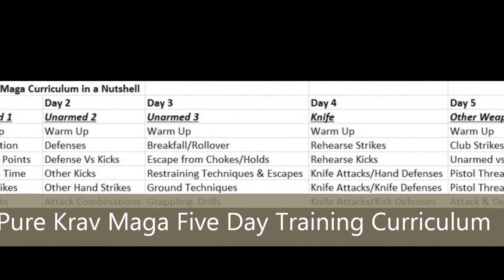KRAV MAGA Escaping Body Holds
The Original Israel Defense Forces Krav Maga at its peak of development with the original founders consisted of Prioritized Intensive Training to control opponents' pressure points first! 200 Techniques 15 Training Drills!

Boaz Aviram is one of the only Krav Maga experts who were there at the very beginning, and holds the secrets of this most effective Hand-to-Hand fighting technique ever developed. Aviram served as the Israel Defense Force Fighting Fitness Academy Krav Maga Chief Instructor, succeeding Eli Avikzar and Imrich Lichtenfeld, the father of Krav Maga.

This Youtube Channel demonstrate a complete training curriculum of the Pure Krav Maga Training System - Self Defense Mastery which is a complete program of intensive training method that can bring any man or a woman to master self-defense.

These training videos contain a demonstration, walkthrough the myriad of possibilities during confrontations, with training steps to perfect your execution of mental and motor skills and give you the upper hand in a split-second, life or death situation. In Krav Maga, efficiency equals being faster than your opponent, and therefore always one step ahead of him. Aviram demonstrates the most efficient methods of attack and defense ever devised, through training steps designed to teach them effectively without making them complicated.

In addition, Aviram's explanations and answers to his students' questions make these videos an invaluable source for any serious self-defense or Krav Maga instructor.

The name Krav Maga was first used in the IDF to designate the Hand-to-Hand fighting system developed by Imrich Lichtenfeld, a former European champion in three branches of sports: boxing, gymnastics and wrestling. After serving two years in the British Legions, he immigrated to the future State of Israel, where he initially trained Israeli underground guerrillas in the use of a knife, stick, swimming and Hand-to-Hand combat. When the new State of Israel was created, he became the first IDF Chief Instructor of Hand-to-Hand fighting.

Krav Maga was adopted shortly thereafter as the official Hand-to-Hand system of the IDF. When the founder of Krav Maga retired from the IDF, he transformed the 21-hour military intensive training curriculum into a 4 year Dojo training system based on the Japanese Judo ranking system. This civilian adaptation was diluted to be taught over long periods of time, and extracted many of its lethal elements. Imi's rationale was to keep the essence of Krav Maga in the IDF, and make a Civilian system suitable to teach youth. The underlying reason was to keep the original Krav Maga for the Israeli Defense Forces only!  Upon his death, the generic name Krav Maga ("Contact Combat" in Hebrew) was adopted by many Martial Arts instructors who respected Imi when he was alive, but commercialized his system after his departure.

Boaz Aviram, determined to preserve the spirit and body of the original Krav Maga, had published the book "Krav Maga -- Use of the Human Body as a Weapon," with tells the true history of the system, its rationale, uniqueness, advantages, and completely documents what the training system is all about and how to use it.

Aviram then published the book "The Krav Maga Expert," which runs your mind through argumentative chapters about the elements of hand to hand combat training system to reach an expert level on the condition that you have sufficient hands on training in the techniques and drills of this training system.